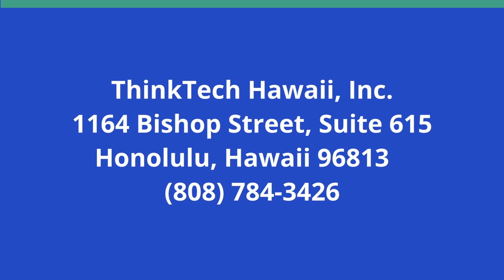Time to Watch the Growth of South East Asia (Global Connections)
Where is it Going in Today's Geopolitical World.  The host for this show is Jay Fidell.  The guest is Carl Baker.

Carl Baker, senior advisor of Pacific Forum, helps us understand the growth and development going on in South East Asia, what countries there are most prosperous and in what activities and industries, especially agriculture, manufacturing: electronics, automobiles, textiles and consumer goods, and how their development is affecting other countries in South East Asia, Indo-Pacific and elsewhere. We also discuss diplomatic, economic and trade relations and competition among those countries and other ASEAN countries in the area and around the world.  And we discuss the their relations with China, the US and the members of the Quad, and the challenges they are facing, how they are dealing with those challenges, and their prospects for further development and prosperity going forward.

Underwriters:
Michael Sklarz
The Cooke Foundation
Hawaii Energy
Hawaii Energy Policy Forum
Hawaiian Electric
Galen Ho of Immersive Worlds
Kamehameha Schools